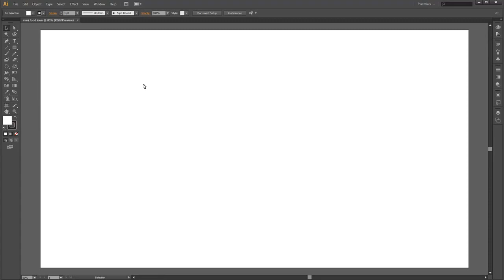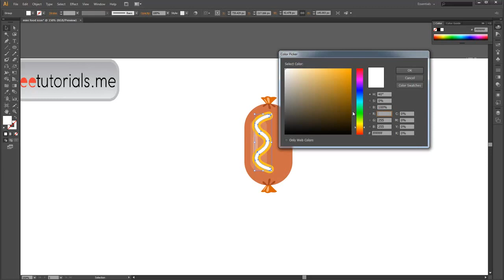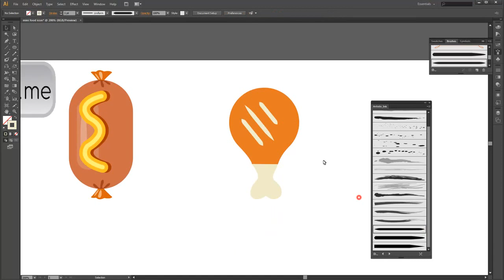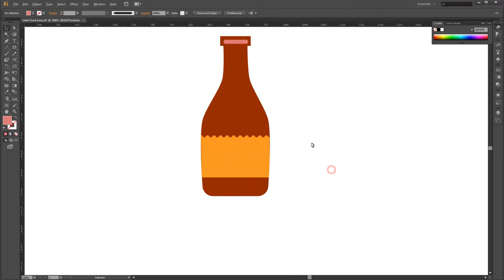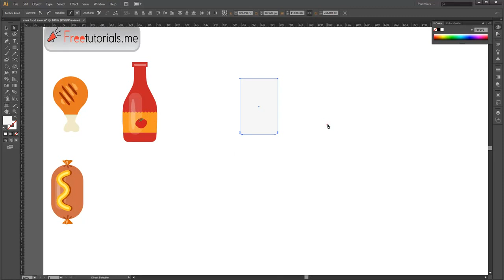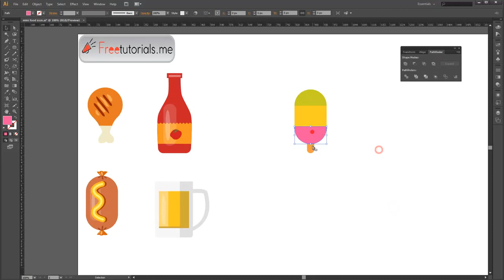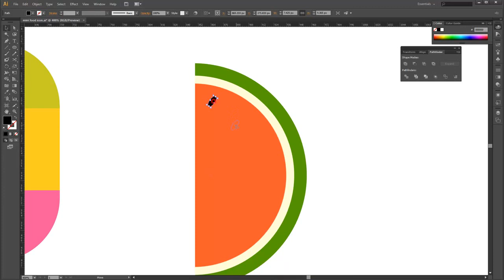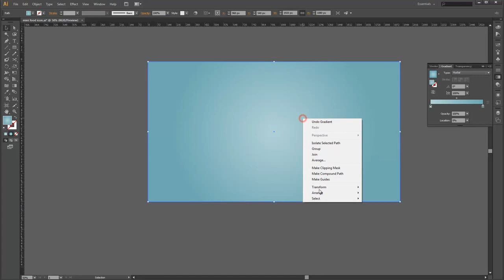How to make a Food Icons Set Vector in Illustrator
In this tutorial, I will show you How to make a food icons set vector with unique style in Adobe Illustrator by using simple shapes, shadows and halftones.

Happy Designing!